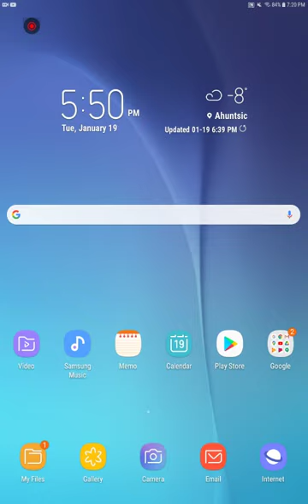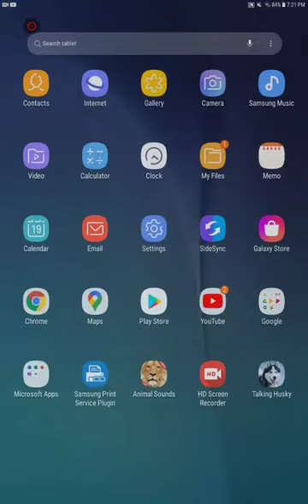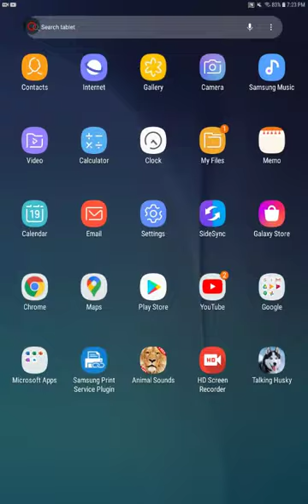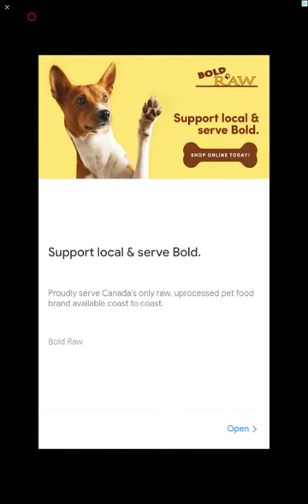husky puppy the sloth canon number sheep 1929